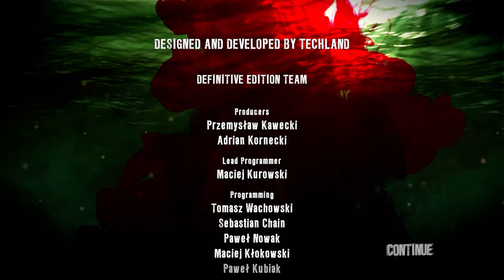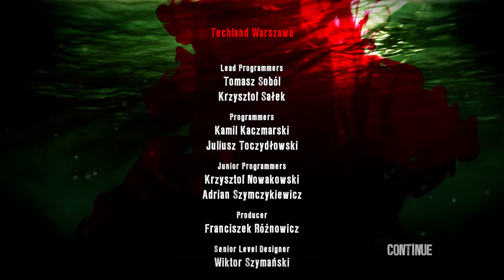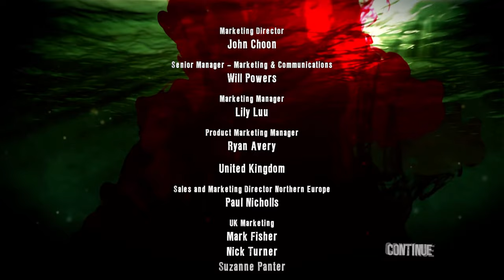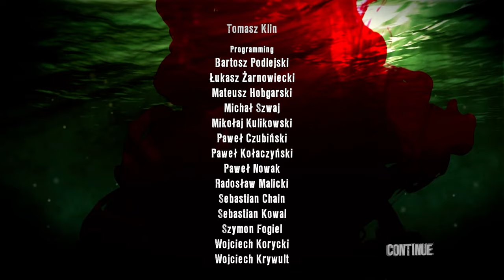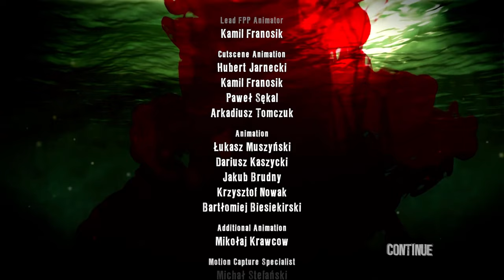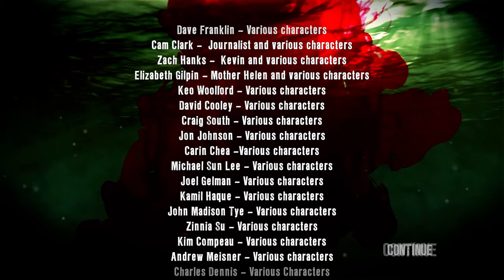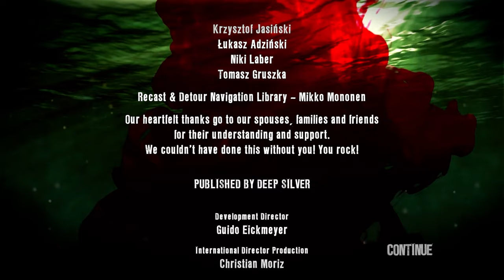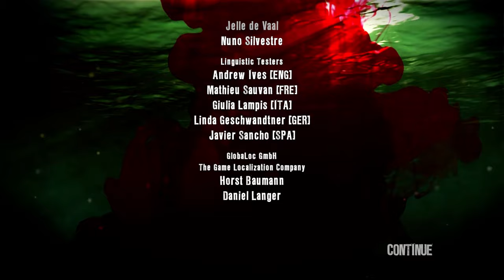Dead Island Definitive: Ryder White DLC | PC | Full Game [4K 60ᶠᵖˢ]